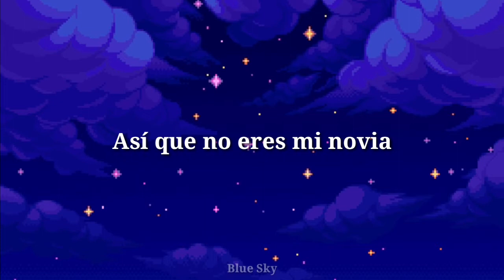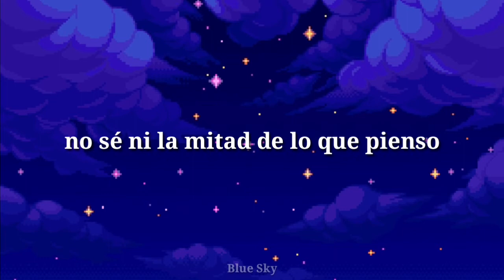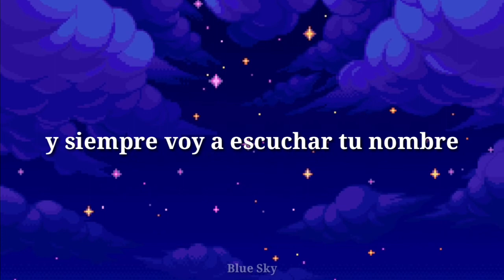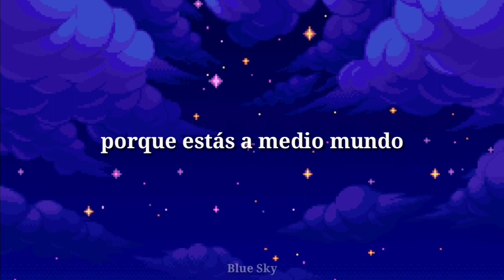Half the World Away - One Direction //Traducida al español//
☁️Si ven errores no duden en dejarlos en la caja de comentarios

Esta para servirse una copita de cloro, ¿No?😂😩

Tags∆

Traducciones al español, subtítulos, sub español, lyrics, letra, subtitulada al español, traducción